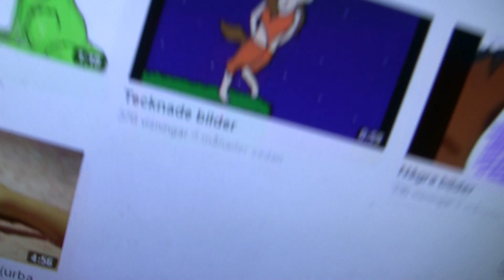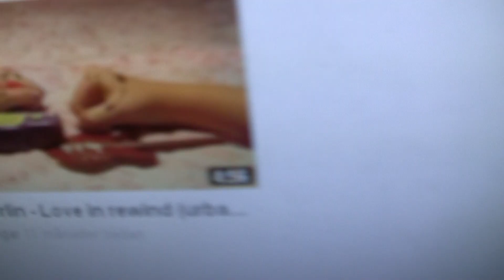Blogg/Kanal tips!!! sista eller äre...? O.o